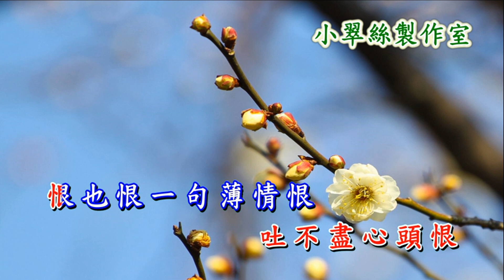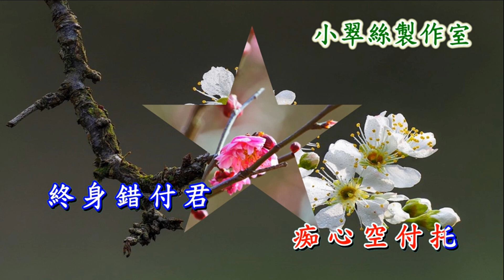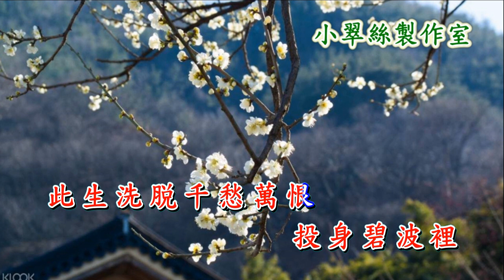金玉奴插曲〈玉奴自嘆〉卡拉OK純音樂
民間傳奇 金玉奴插曲
原唱 : 關菊英
〈小翠絲製作室〉